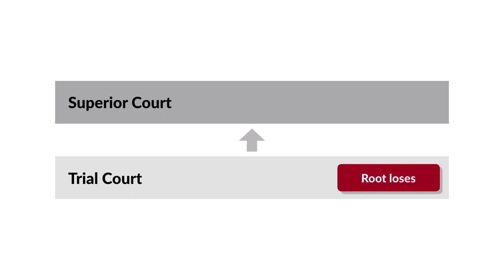Commonwealth v. Root Case Brief Summary | Law Case Explained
Commonwealth v. Root | 170 A.2d 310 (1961)

A few beers after work led to the brilliant idea to drag race down a country road in the middle of the night. With foreseeable consequences. But was it the surviving driver’s fault that his opponent died? The court in Commonwealth versus Root had to decide.

One May evening in 1957, Leroy Root and his coworkers from the Downington Paper Box Company congregated at a bar, where they drank beer late into the night. They left the bar around 3 a.m. Lewis Hall suggested to Root that they race their cars down a rural three-lane highway. The speed limit was 50 miles per hour, but their cars reached speeds between 70 and 90 miles per hour. The drivers reached an area where the three lanes narrowed to two and the road was designated a no-passing zone. Root was in the lead in the right lane, and Hall drove in the left lane trying to pass him, when a truck appeared from the opposite direction. Hall swerved but ended up driving head-on into the truck. He died in the crash.

The state tried Root for involuntary manslaughter. The trial court convicted him and the Superior Court affirmed.

Want more details on this case? Get the rule of law, issues, holding and reasonings, and more case facts

Have Questions about this Case? Submit your questions and get answers from a real attorney